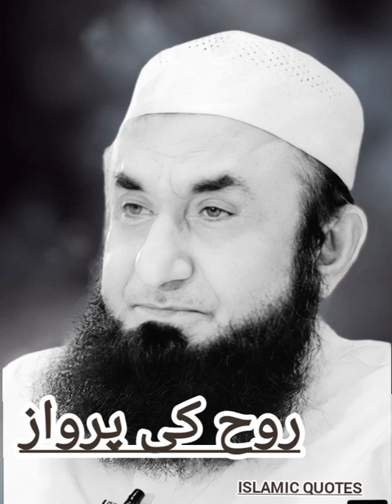Rooh ki parwaaz/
Rooh ki parwaaz/ emotional_whatsapp_status youtube veiws islamicvideo latestbayan #